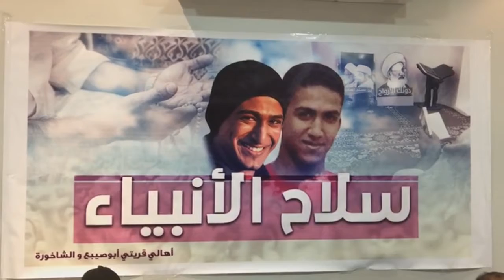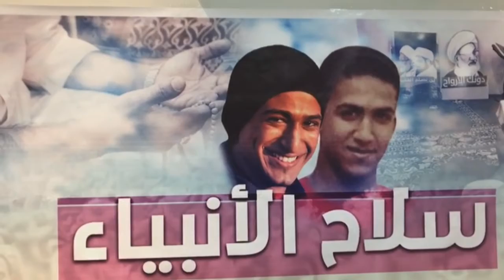امسية دعائية لتعجيل فرج الأسرى وتسديد خطى الثورة - بلدة أبو صيبع 10/1/2017 Bahrain